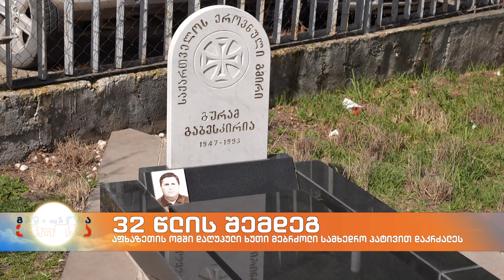32 წლის შემდეგ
„ბოლოს ოქტომბრის დასაწყისში დაგვირეკა, მალე დავბრუნდებიო. 31 წელზე მეტი გავიდა და დაბრუნდა“, -  ნათია ხოშტარია,აფხაზეთში  დაღუპული მებრძოლის, შოთა ხოშტარიას ძმისშვილი.**

„32 წელი გულით ვატარებდი ამ ქვას. როცა მისი ცხედრის პოვნის ამბავი გავიგე, არ ვიცოდი მეტირა თუ გამხარებოდა“, - ზაზა ხირდაევი, აფხაზეთში დაღუპული შოთა ხოშტარიას ოჯახის წევრი.**